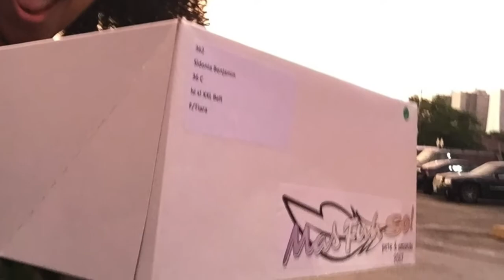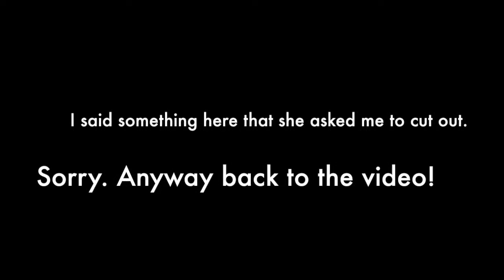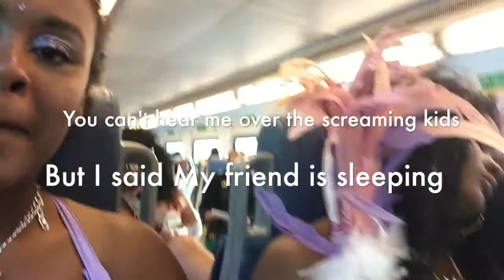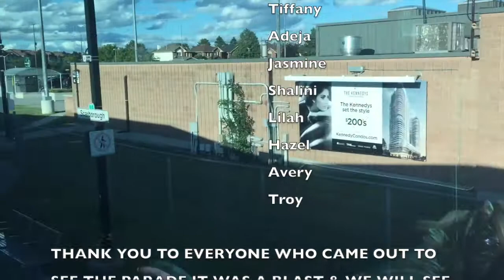Toronto Caribbean Carnival Celebrations! (Caribana 2017 VLOG)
Iiiiiiit's Friday! Welcome To Another Follow Me Friday Video! Keep An Eye Out For New Vlogs Right Here on SDTV! They'll be uploaded every so often on a Friday! This Week's Video is highlighting my Caribana Experience This Year It Was SO MUCH FUN! Enjoy!